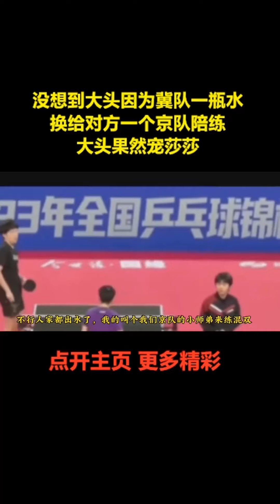没想到大头因为冀队一瓶水换给对方一个京队陪练，大头果然宠莎莎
运动
竞技体育
搞笑
大头
宠爱
莎莎
国乒
王楚钦
cp
孙颖莎
陪练
莎头